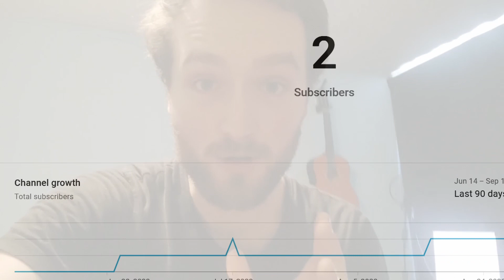A Brief Public Commitment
Learnings:
- I'm still working on a setup with nice lights, sound and camera settings
- It is out of my comfort zone to make this commitment

STATUS WHEN UPLOADING
Most viewed video: 381 views
Most liked video: 5 likes
Sub count: 2
Comment count: 0

Total:
Views: 158